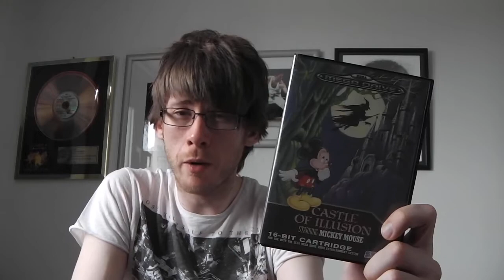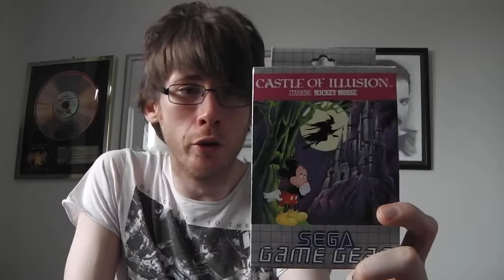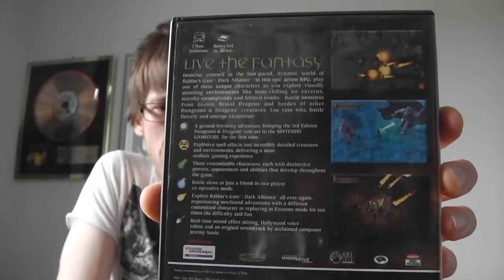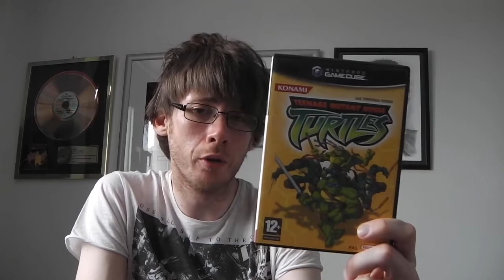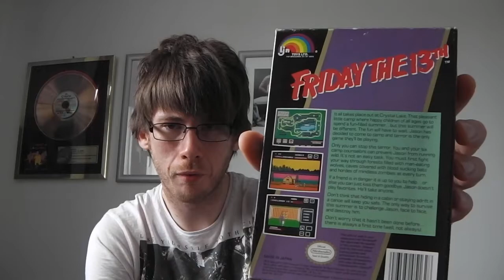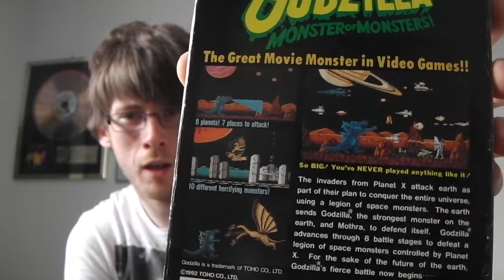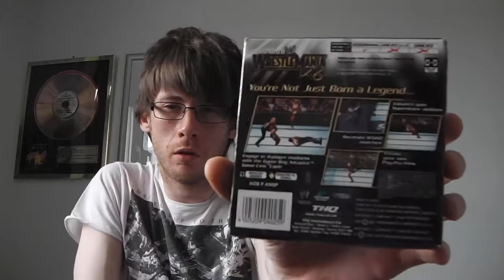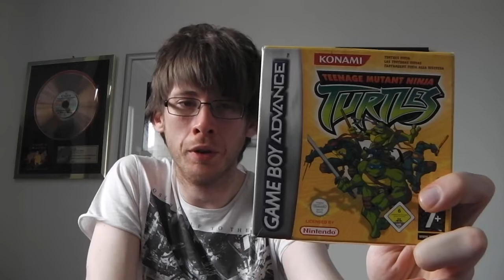Episode 56 - More Retro Games Pickups From eBay! 31st March - 11th April 2013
Hey guys back with Episode 56, this is a long episode but its full of great games and a few rarer titles to get a hold of also, plus a joblot im really happy with. All games came from the almighty eBay, as per usual because the weather up here makes it impossible to go actively hunt for games just now lol :)

Please let me know what you guys think of my pickups and also a massive thank you to all my new subscribers, you guys rock!!! :)

Take it easy guys!

theryanshand